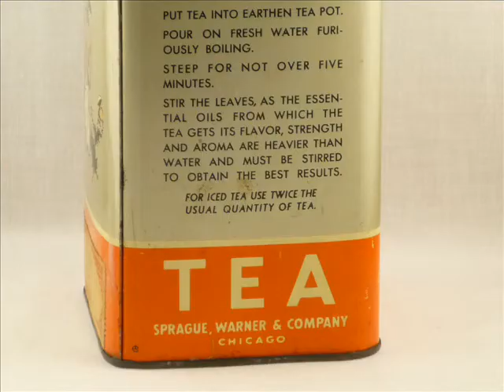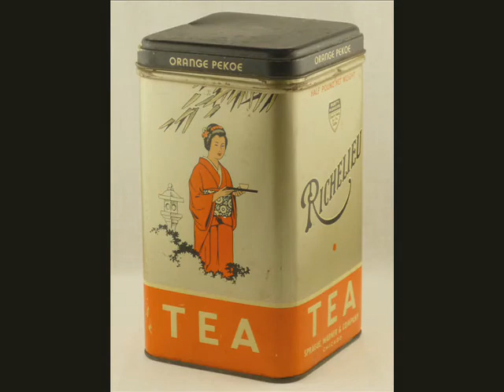~antique~ Richelieu Tea Tin, circa 1920 stop motion overview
SOLD! Take a tour of this fine old tea tin in less than two minutes. Gives new meaning to high art, no? O-o-o, that must be another double entendre.